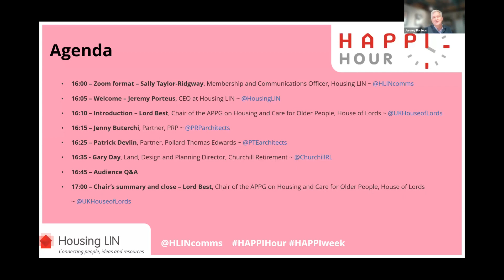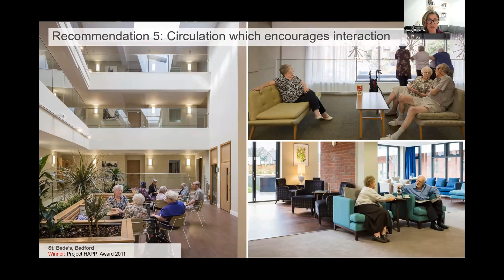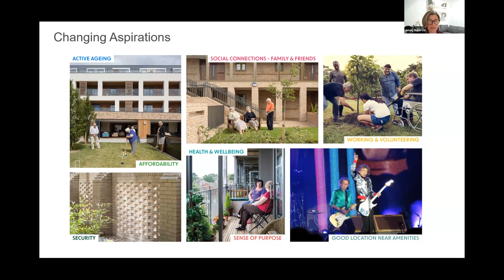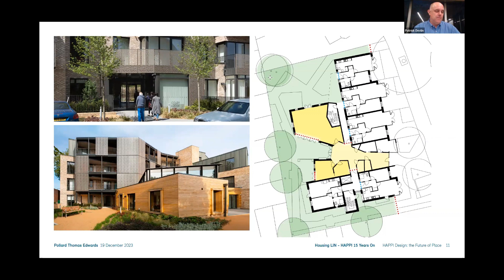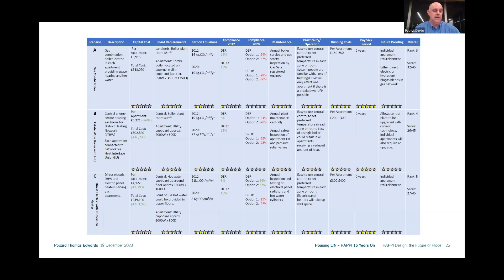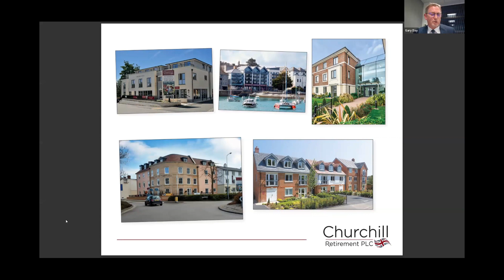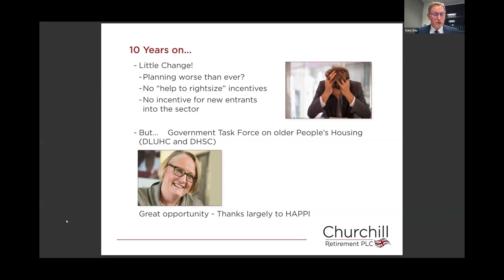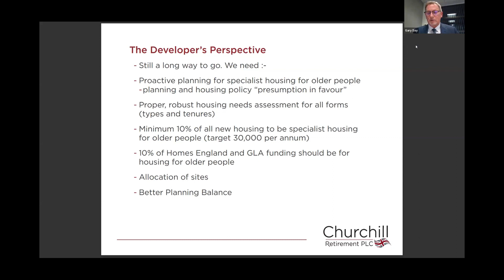HAPPI Hour - HAPPI 15 years on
To coincide with HAPPI Awareness week (HAPPIweek), this session takes a look back at the development of the 10 HAPPI design principles, championed by the Housing LIN, and considers how successful they have been in creating more accessible, age-friendly housing.

In association with PRP, this HAPPI Hour session also considers whether the HAPPI principles have yet shifted older people’s mindset of what well-designed, good quality and attractive housing should be for an ageing population.

We showcase this through examples of award-winning HAPPI developments from our guest presenters, including an operator/developer perspective.